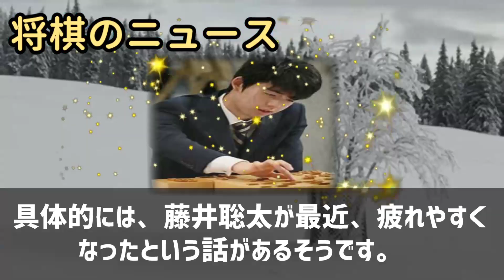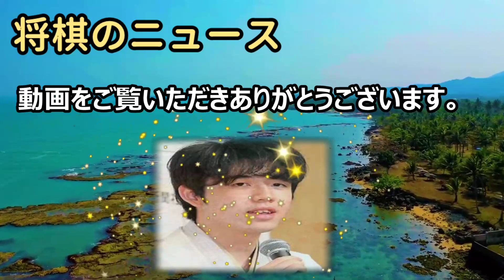藤井聡太と森内俊之、将棋界の健康状態を比較してみた結果に驚愕！将棋界の若… 海外の反応 807